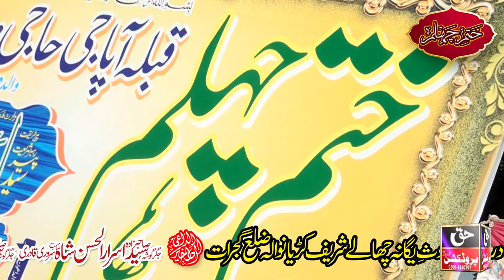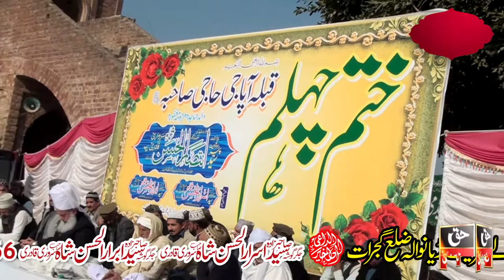Dr.Ghulam Murtaza Naqibi Naat Khatam Chehlum Sharif Aapa G Haji Sahiba (rehmatullah alaih) 2018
Khatam e Chehlum Sharif (Walida Majida) Pir Syed Intisar-ul-Hassan Shah Sahib Darbar Ghaus-e-Yagana Chally Sharif 14 January 2018
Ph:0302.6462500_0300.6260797